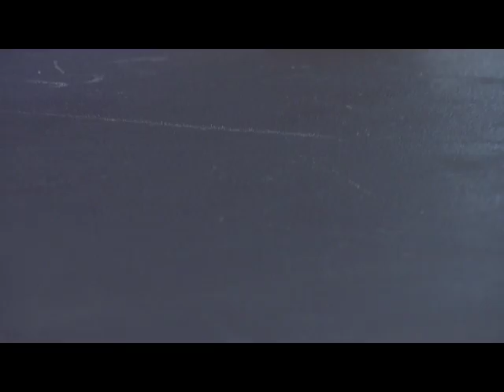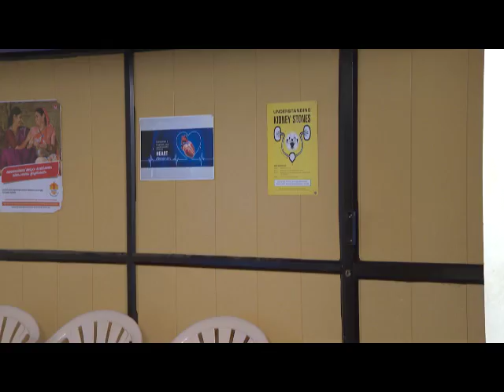STAR PARASPARAM 1220 TD 04 08 2017